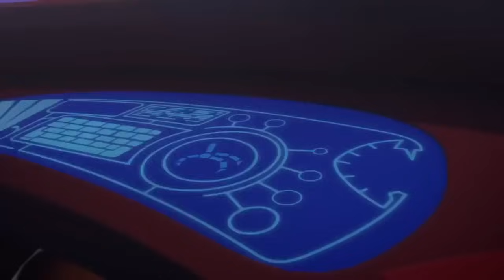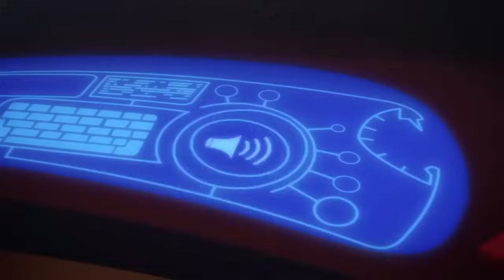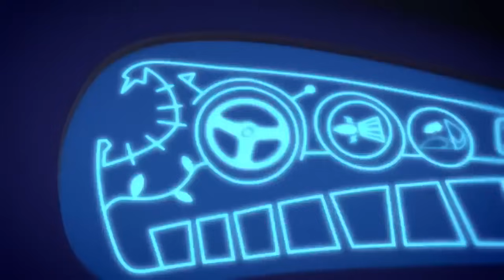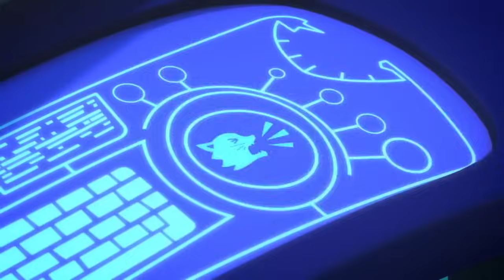أبطال بلباس النوم المقنعون الصغار ينقذون اليوم! | كرتون اطفال